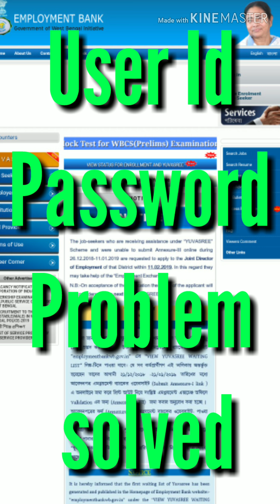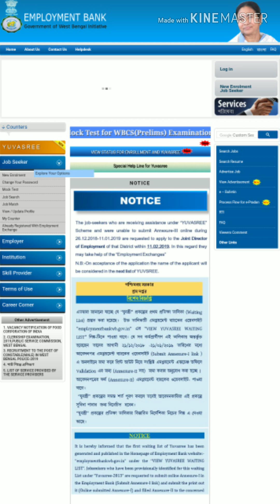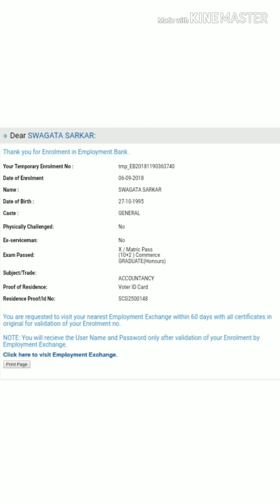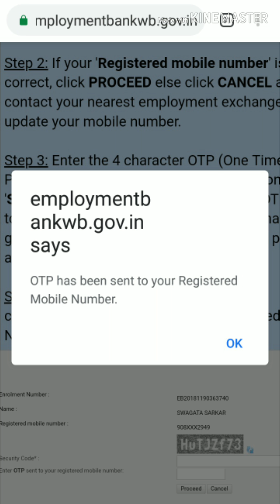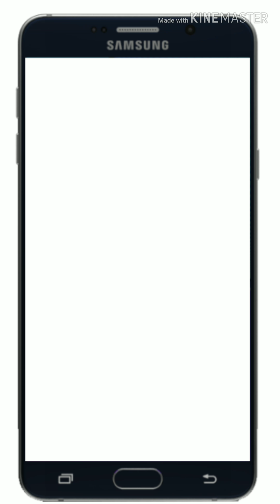WB এমপ্লয়মেন্ট ব্যাঙ্ক এর user Id আর Password এর Problem Solved.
এমপ্লয়মেন্ট ব্যাংক এর
অফিসিয়াল ওয়েবসাইট
এর লিংক